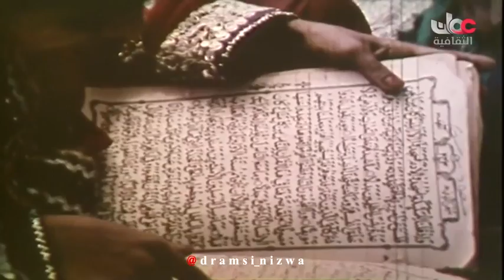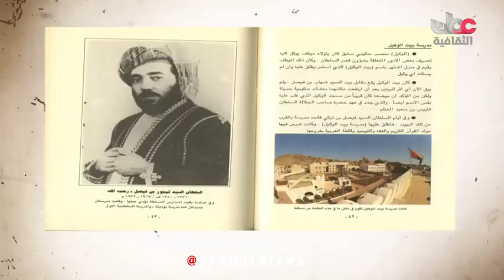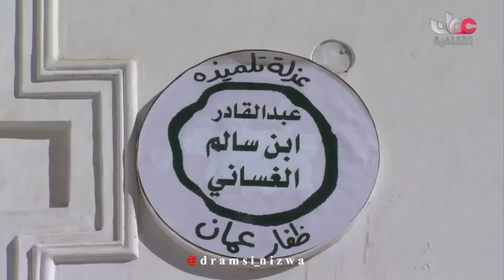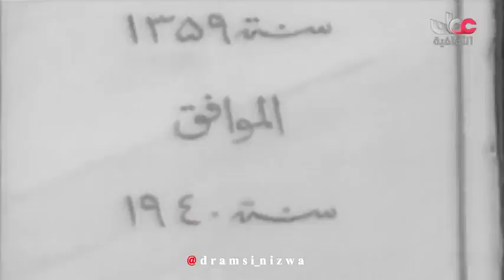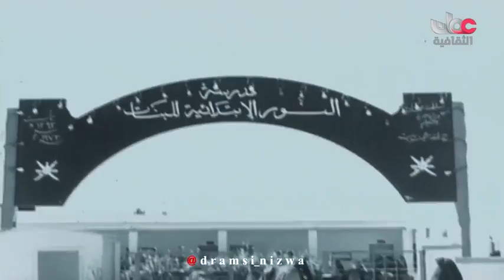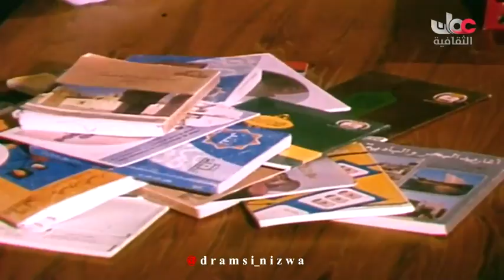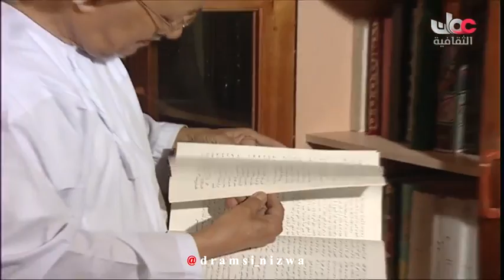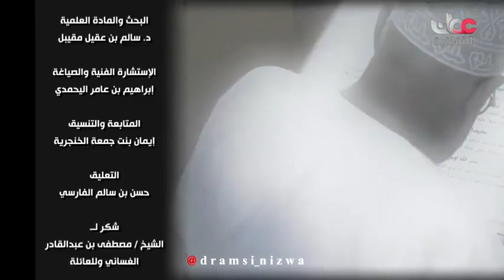الفيلم الوثائقي ( الأستاذ ) الشيخ عبدالقادر بن سالم الغساني